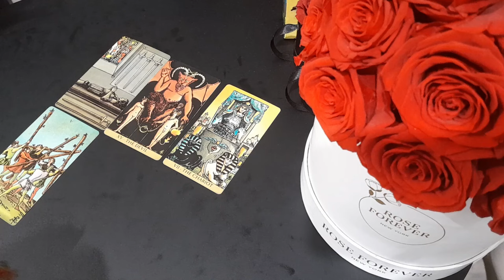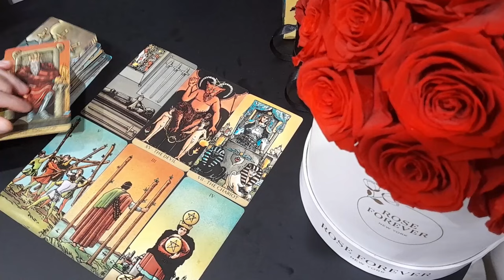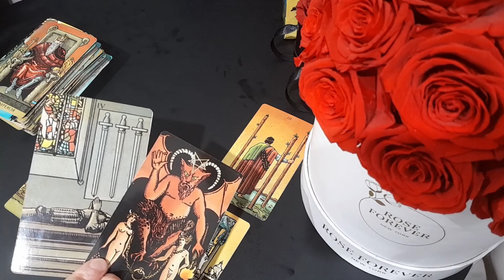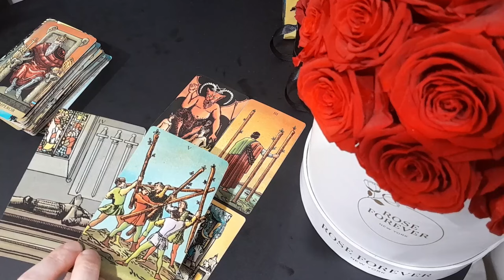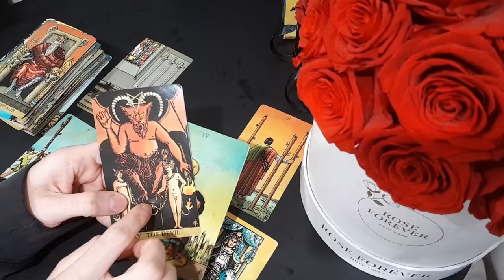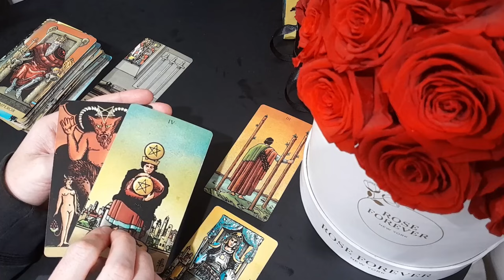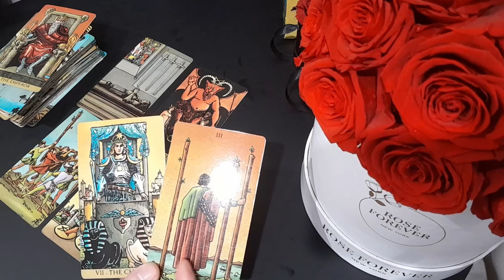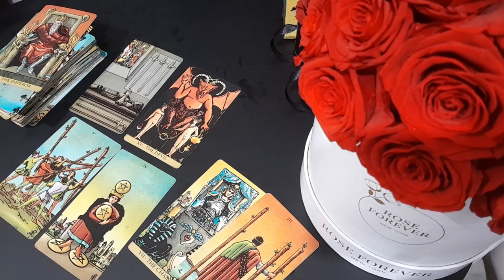LEO ❝ WARNING! IT'S TIME FOR YOU TO KNOW THE WHOLE TRUTH ❞.... JUNE 2024